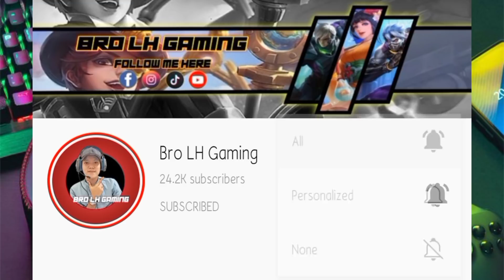តោះមកដឹងពីការ Free Tickets ក្នុង Event Anniversary និងរបៀបមើល Top Hero | Mobile Legend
๏ Topic : តោះមកដឹងពីការ Free Tickets ក្នុង Event Anniversary និងរបៀបមើល Top Hero | Mobile Legend

▶▶ Game     : Mobile Legend Bang Bang
▶▶ Name     : Bro LH Gaming
▶▶ Server    : Asia
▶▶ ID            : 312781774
▶▶ Record   : System
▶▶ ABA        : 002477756